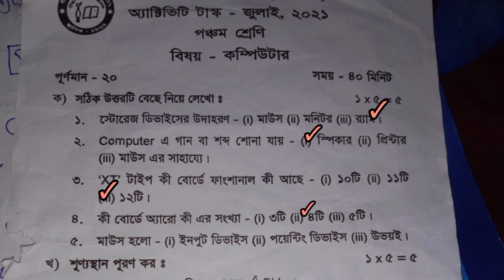Class 5 computer model activity task / কম্পিউটার মডেল অ্যাকটিভিটি টাস্ক / জুলাই মাস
Computer activity task for class 5